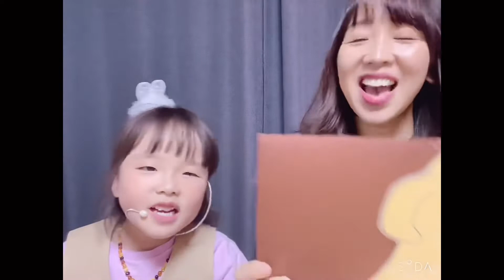"Bark, George" mission with Rebecca